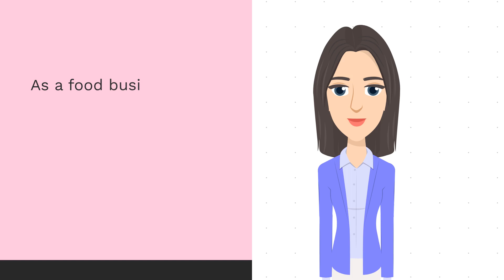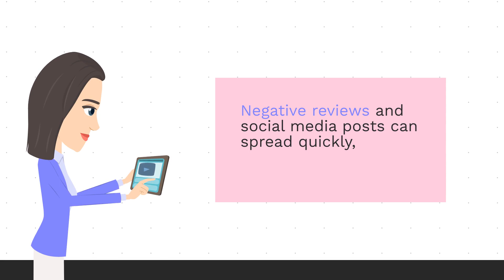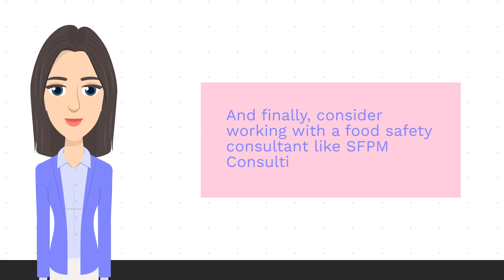How to Not Fail Food Safety Audit?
Failing an audit is a devastating thing that can happen, if you are not familiar with the food safety program and procedures.

We can help you with your food safety program, audit and inspections.